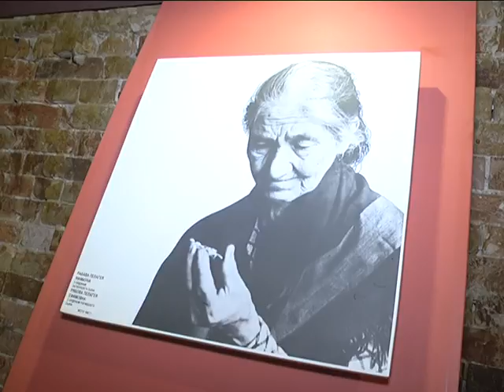2016-11-03 г. Брест. Юбилейные даты – мемориал «Брестская крепость-герой». Новости на Буг-ТВ.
Музей обороны Брестской крепости в этом году празднует юбилейную дату – 60-летие со дня своего основания. Символично, что круглая дата совпала с 45-летием мемориала «Брестская крепость – герой». Именно эти два повода и стали причиной проведения научно-практической конференции музейных работников, исследователей и преподавателей, а также библиотечных работников. Темой дискуссии стало «Духовное и историческое наследие Брестской крепости». В рамках встречи обсудили актуальные вопросы, в числе которых перспектива музификации объектов.